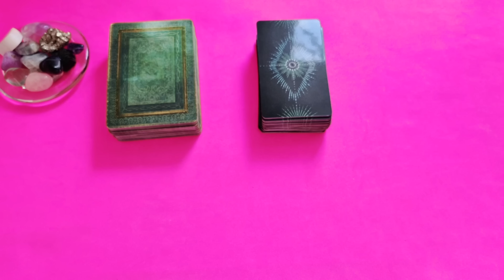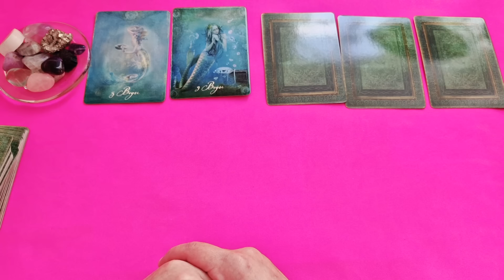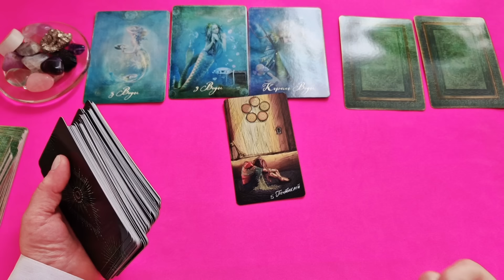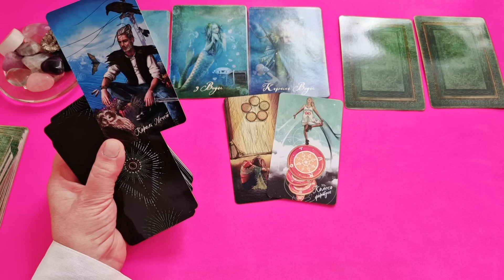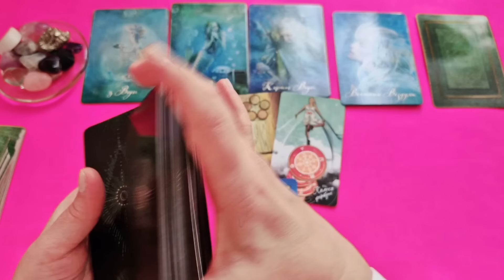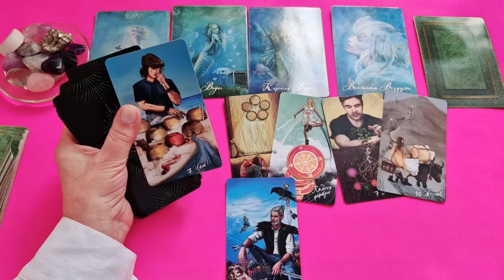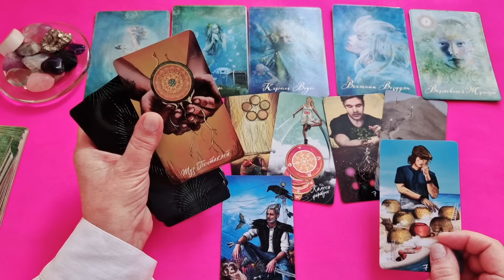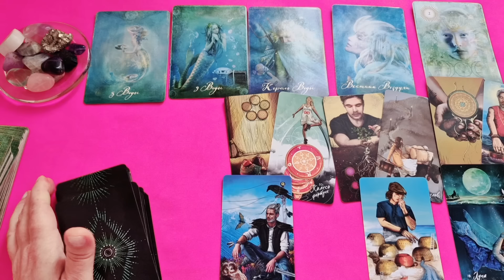СКОРПИОН♏СОБЫТИЯ ДО КОНЦА 2024🔴СОГЛАСИТЬСЯ НЕЛЬЗЯ ОСТАТЬСЯ 🌈Расклад Tarò Ispirazione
Таро Расклад «СОБЫТИЯ ДО КОНЦА 2024»

Период, когда приходится делать выбор.

 И мы рассмотрим такие позиции:

- Неожиданности. Чего не избежать?
- Что будет помогать или что порадует вас?
- 3 главных события

Евгения.